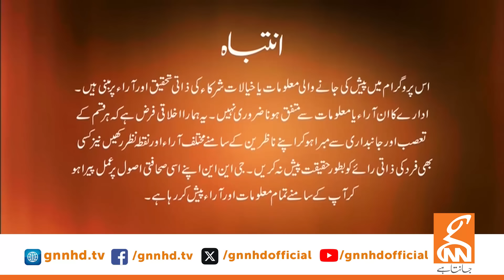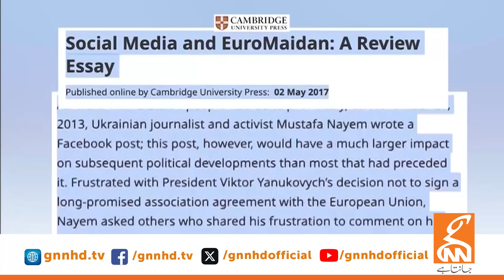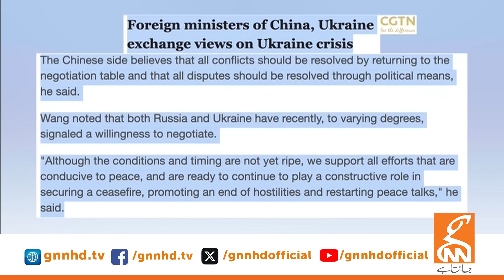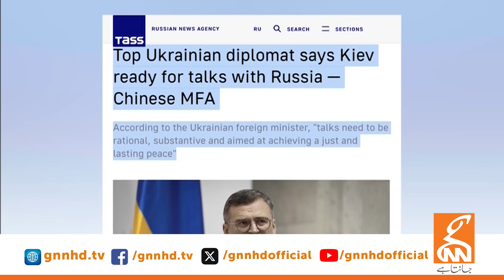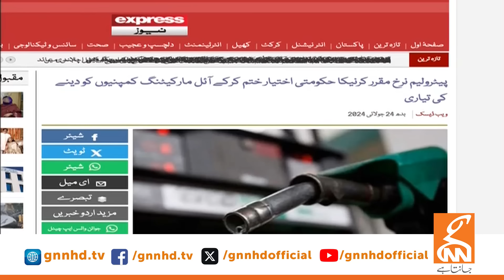LIVE With Dr. Shahid Masood | Meltdown...! | 24 July 2024 | GNN